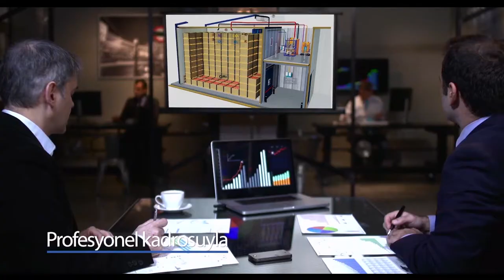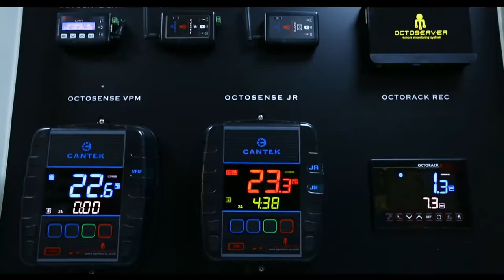Can Hakan KARACA Profesyonel Tecrübelerini Gençlerle Paylaştı.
Grup Başkanımız Can Hakan KARACA’nın 7 Aralık 2017 tarihinde 15. ANSİAD Girişimcilik Günleri kapsamında Antalya Bilim Üniversitesi öğrencileriyle buluşarak gerçekleştirdiği ilham verici söyleşiden bazı bölümler…